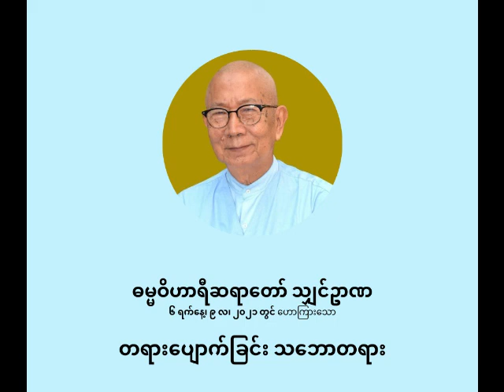ဓမ္မဝိဟာရီ ရှင်ဥာဏ - တရားပျောက်ခြင်း သဘောတရား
တရားပျောက်ခြင်း သဘောတရား

ပစ္စုပ္ပန်ကမ္မဝါဒ ဗုဒ္ဓဘာသာ
ဓမ္မဝိဟာရီ သျှင်ဥာဏ
(မိုးပြာဆရာတော်)